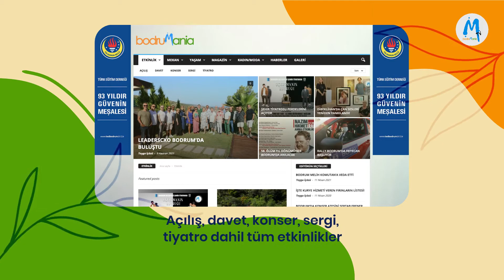bodruMania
Bodrum'un ilk ve tek magazin, cemiyet, sosyal yaşam haberleri sitesidir. Bodrum'da yaşayanların ve hayranlarının haber almasını amaçlar.

Muğla ilinin 12 ilçesinden birisi ve günümüzde önemli bir turizm merkezi olması ile anılmaktadır ki bunda Bodrum'un kendine has özellikleri olması etkilidir.

bodruMania, Gerek Bodrum'da yaşayanların, gerek gönül verenlerin gerekse hayran olanların, Bodrum hakkında bilgi paylaşacakları, ne yenir ne içilirden tutun da, ne yapmalı, nasıl yapmalı gibi soruları birbirleriyle paylaşabilecekleri bir platform olsun diye kuruldu.